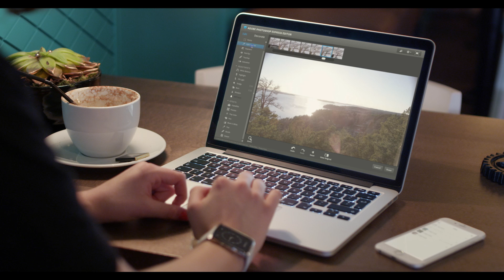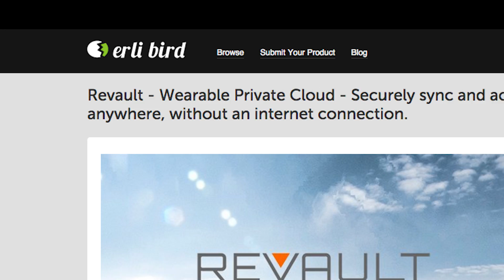ReVault - a Smartwatch with Wearable Wireless Storage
Help make the world’s first Wearable Private Cloud happen! We are soon launching on IndieGoGo!

Store your files locally on ReVault and get all the benefits of the public cloud without an internet connection. Always securely access, stream, backup and sync your files across all your devices at the speed of a local network.